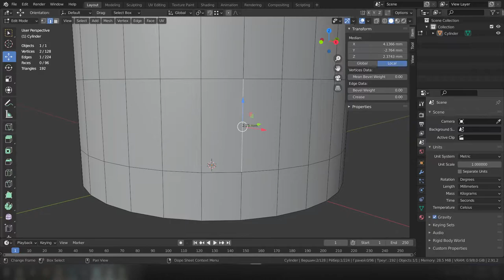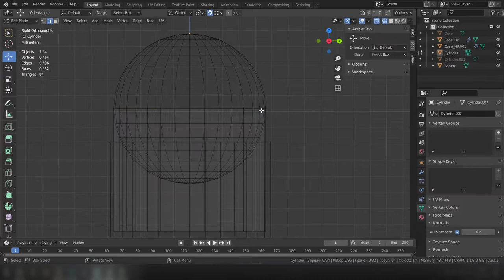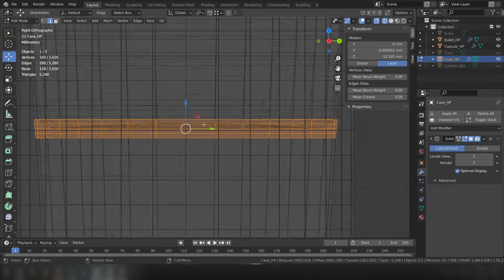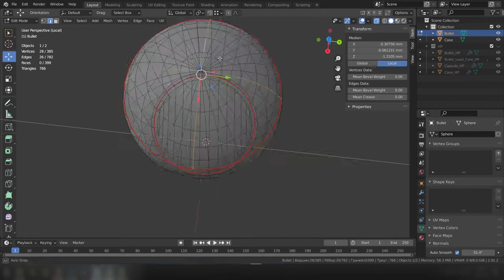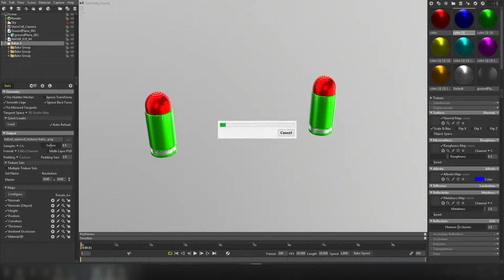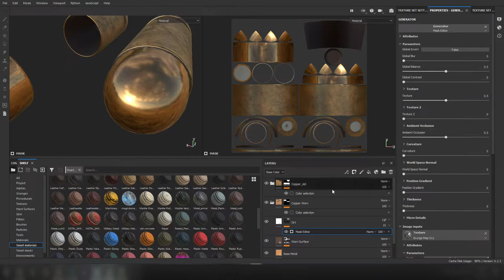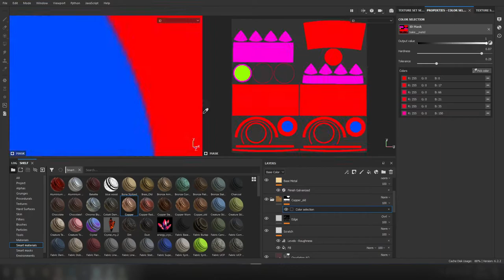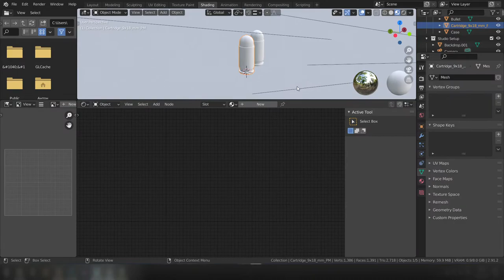The process of creating a 3D model - Cartridge 9x18 mm PM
This video is not a tutorial or example of proper modeling, it just shows the workflow. Programs used - Blender, Marmoset Toolbag 3, Substance Painter 2020. Timelapse 10x.